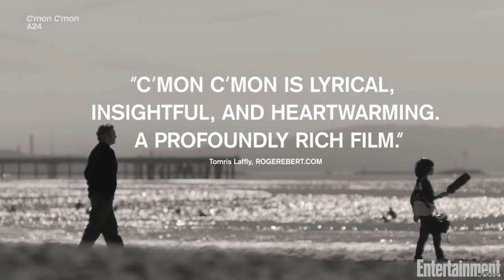Mike Mills Says Joaquin Phoenix Was Perfect in 'C'mon, C'mon' | The Awardist | Entertainment Weekly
Inspired by his life with and connection to his own kid, writer and director Mike Mills wanted to explore the relationships between children and adults in his upcoming black-and-white drama, 'C'mon C'mon.'